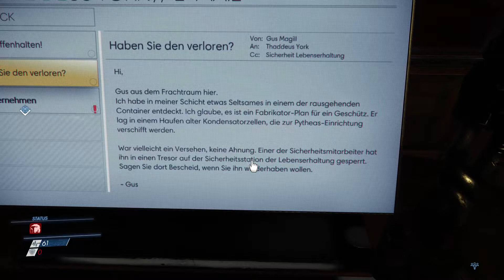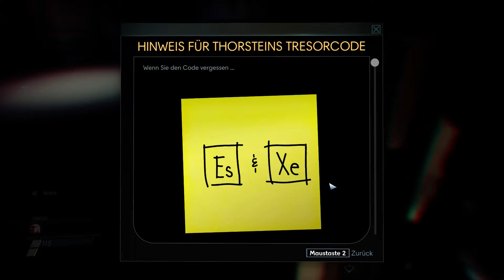Let's Play - PREY - [010] - [DEU/GER]: Der erlösende Recycler